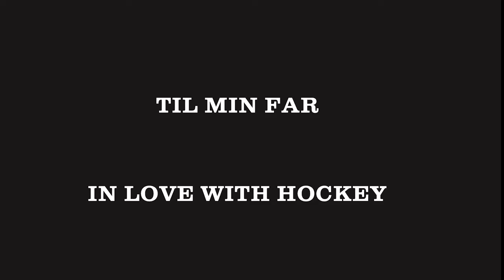Hjalte 7 year old hockey player film.MP4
Ice hockey kid. 7 year old Hjalte loves to play hockey